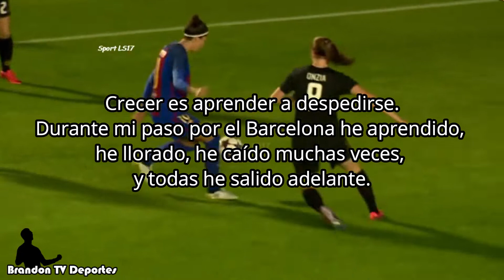HISTÓRICO Jennifer Hermoso nueva jugadora del Pachuca